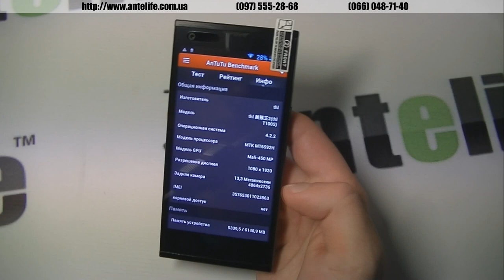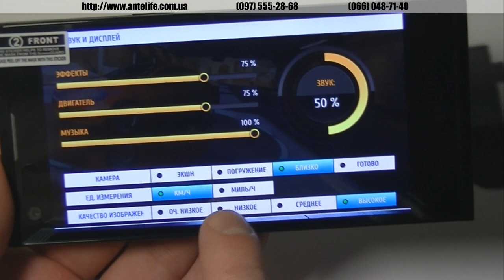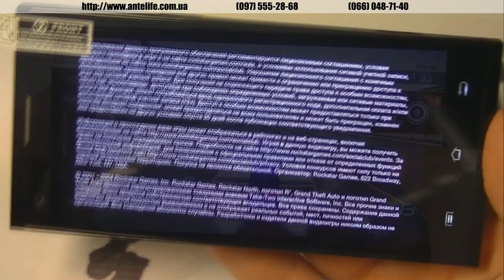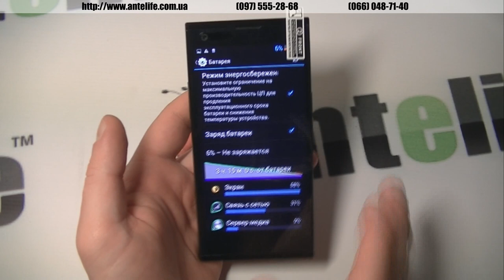THL T100S MTK6592 обновленная прошивка, разница!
Смартфон THL T100S начал себя вести по другому. Игры начали воспроизводиться с максимальной графикой и без глюков, производительности достаточно для любой игры. Также могу сказать, что и аккумулятор начал работать, как минимум, так, как должен. Камера перестала шуметь, темные объекты просто темные, а не шумные.